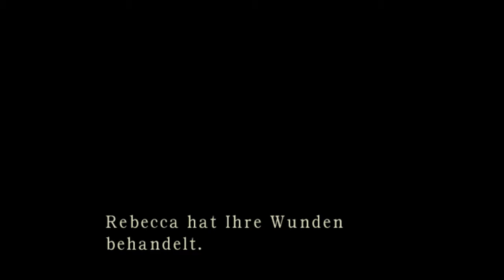Lets Play Resident Evil 1 #016 - Die Mondscheinsonate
Für euch zockt: Vayacondioz

Hallo Leute, diesmal Frage ich doch direkt mal die community ob ich nun bescheuert bin oder ob da nochn fünkchen Wahrheit drin stecke. Ich bin mir eigentlich ziemlich sicher, das es damals deutlich schwerer war das Rätsel zu lösen. Gibt es hier etwa abweichungen von der PSX Version?